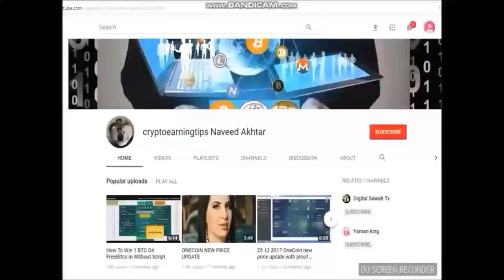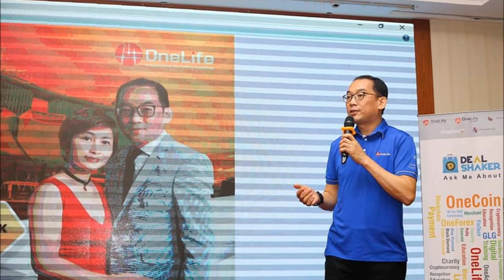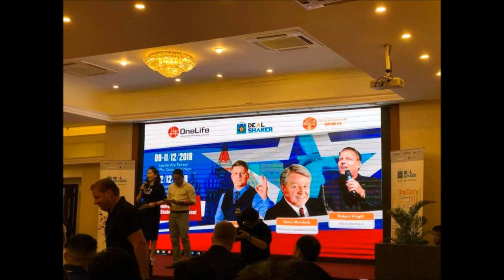Vietnam Special guests come to teach the past experience by Mr Denis Murdock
Vietnam on Dec 12, 2018
Special guests come to teach the past experience by Mr Denis Murdock